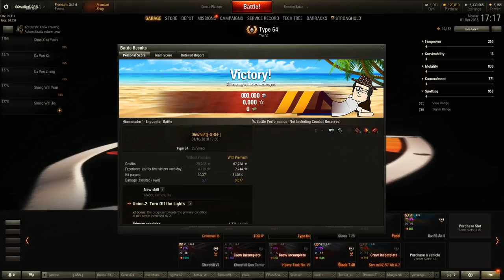Good ol' Stream Highlights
Visit my fitness website! Have been working on a new video, but it's ended up taking longer than expected, so hopefully I can appease you with some fun/epic stream highlights!